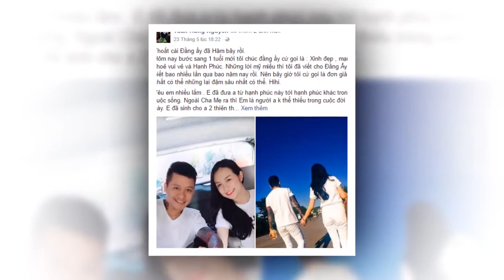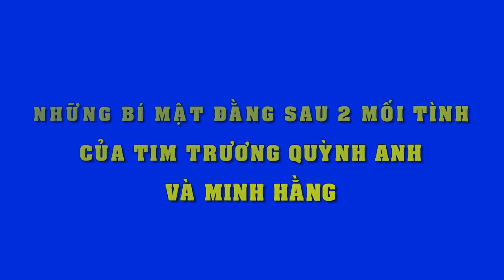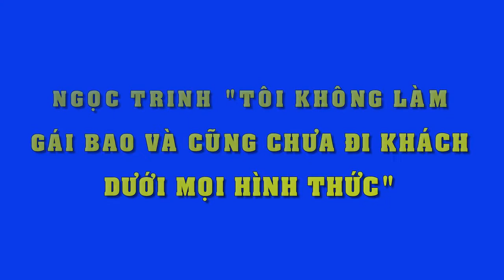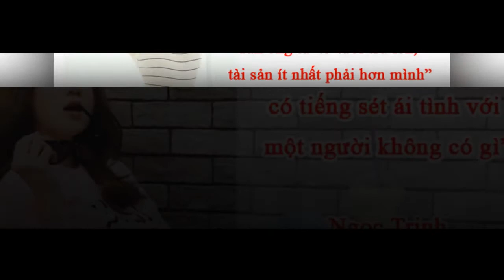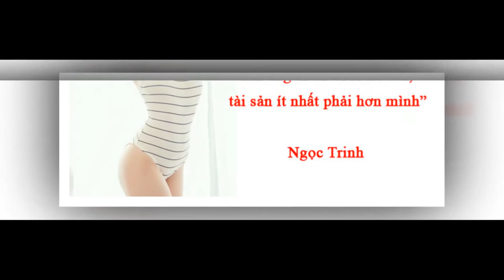Vợ Tuấn Hưng bất ngờ trước món quà sinh nhật của chồng và bố mẹ chồng - Tin Tức Sao Việt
Vợ Tuấn Hưng bất ngờ trước món quà sinh nhật của chồng và bố mẹ chồng.